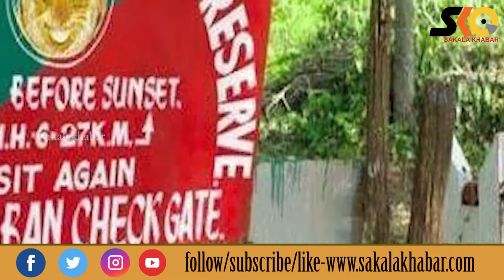Top 10 News ll November15 ll National & international ll ରାଜ୍ୟ ,ଦେଶ ବିଦେଶର ୧୦ଟି ଖବର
Sakala Khabar
Top 10 News ll November 15ll National & international ll ରାଜ୍ୟ ,ଦେଶ ବିଦେଶର ୧୦ଟି ଖବର |